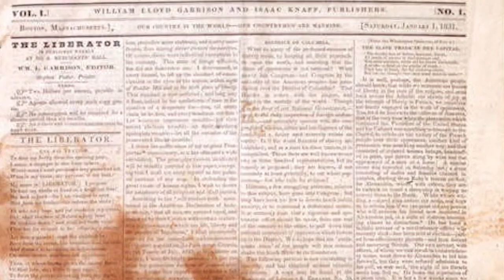Meade Week for Feb. 15, 2019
On this edition:  Secretary of the Army and Chief of Staff visit Fort Meade, Road construction updates, February is Black History Month, and a look at the Fort Meade chapter of Healing Waters Fly Fishing.  These stories and more on Meade Week!